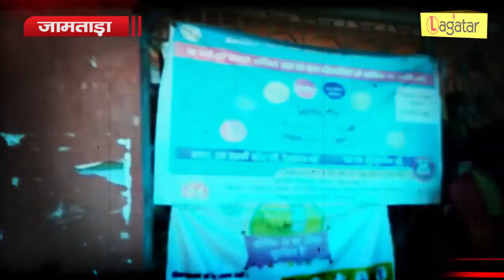Jamtara - पश्चिम बंगाल के लोग ले रहे टीका, जिले के लोग परेशान